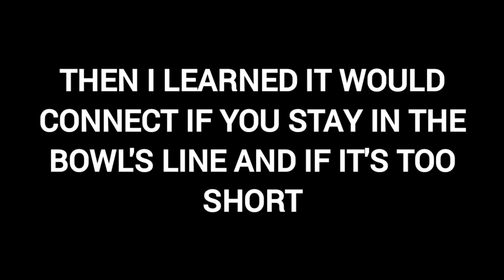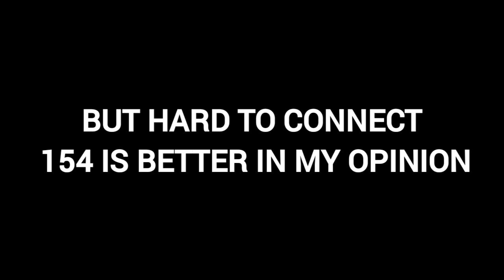Shot of the week 489 short review Real Cricket 22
What's your review of this shot?